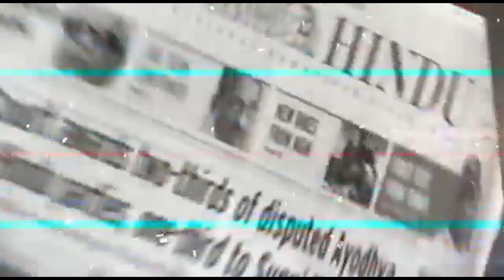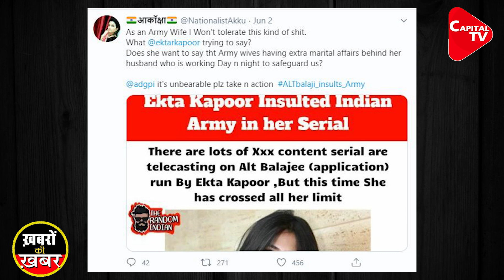Complaint Registered Against Ekta Kapoor For Tarnishing the Uniform of Army |Anju Pankaj |Capital Tv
Ekta Kapoor is in major trouble and people on Twitter aren’t ready to spare her and want her arrested. Well, as we all know, people on Twitter can be mean, judgemental, and very quick in terms of pointing flaws. So, this time around they have targeted the producer-director Ekta for her web-series, Code M, Court Martial, and XXX 2. It all started after Bigg Boss 13 contestant Hindustani Bhau AKA Vikas Phathak filed a police complaint against producers Ekta Kapoor and Shobha Kapoor for disrespecting the Indian army in her recent shows.